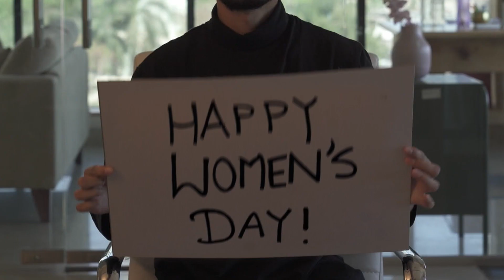Momomoto Studios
Dear Creative Directors, remember what uncle David said? He said, "In the modern world of business, it is useless to be creative unless you can also sell what you create